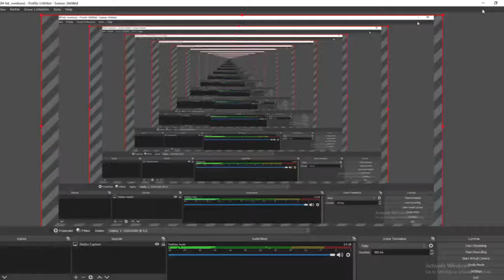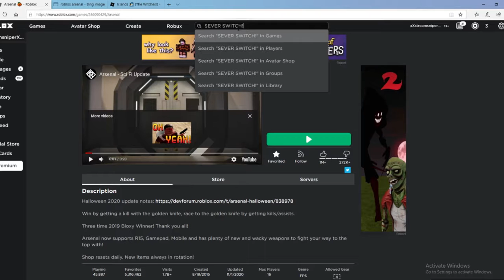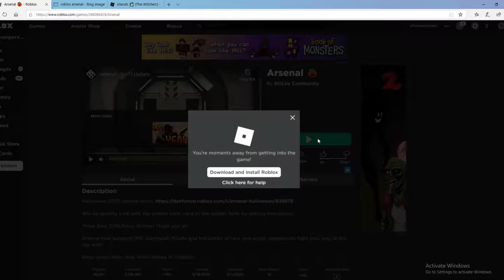I Played Clown Infection For The First Time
CLOWN INFECTION YAY